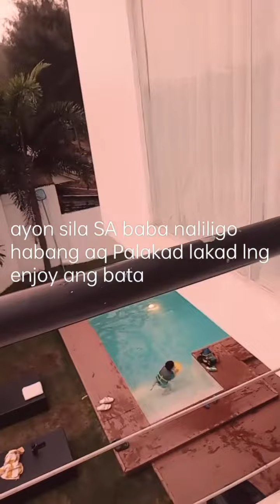nagpa Zambales c kakambal nyo..tara samahan NYO aq